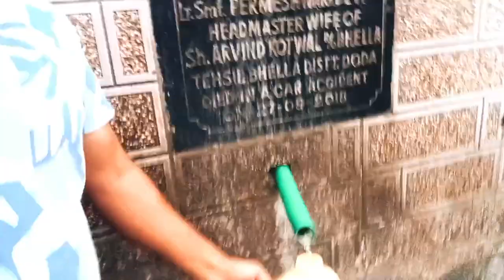Asif butt vlogs